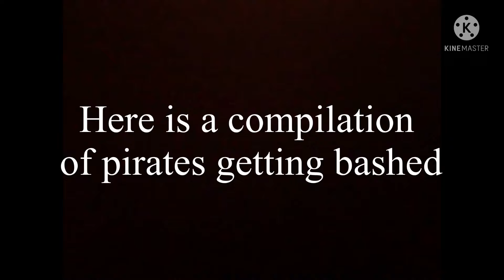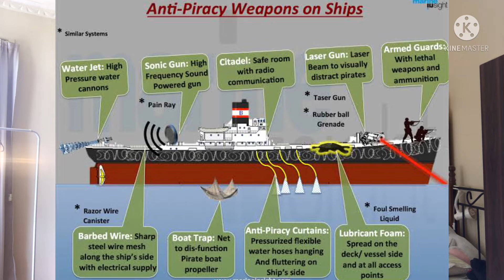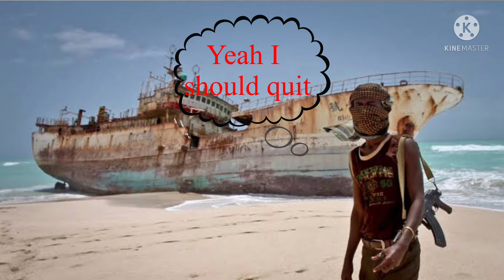A brief history of the Somali pirates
VERY, VERY brief